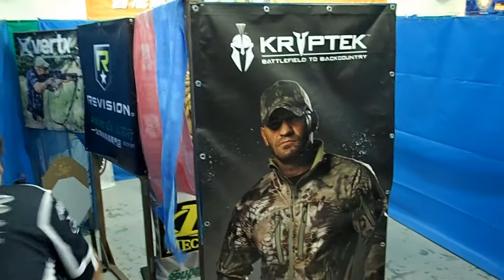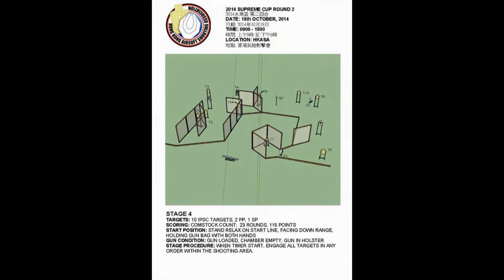Airsoft IPSC 2014 Supreme Cup Round 2 - Roy Lai